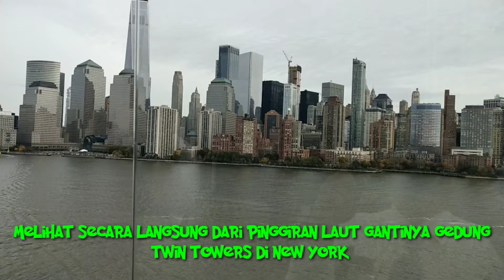Ini Loh, Gedung Baru gantinya World trade centre yang roboh pasca serangan Bom, New York.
Pengalaman melihat indahnya Gedung gedung di New York dari samping laut termasuk melihat gedung World Trade centre yang baru.